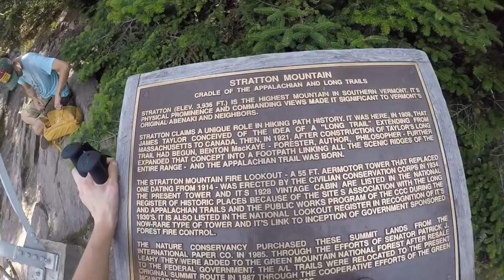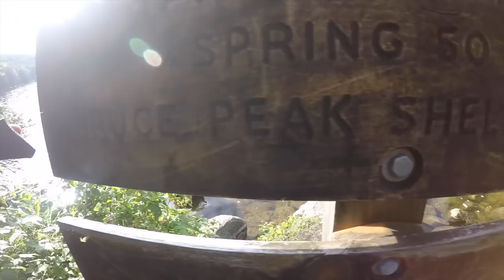#76 BRING IT ON!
Thursday 17th August
Day 76
24 days to go!
Goddard Shelter 1,620.7 m to Spruce Peak Shelter 1647.9 m
27.2 miles

Edited by Flynn Jones Check out his Instagram here -

LINKS!

Bio